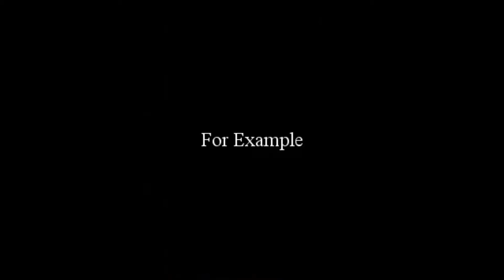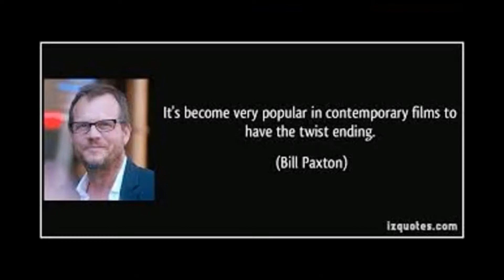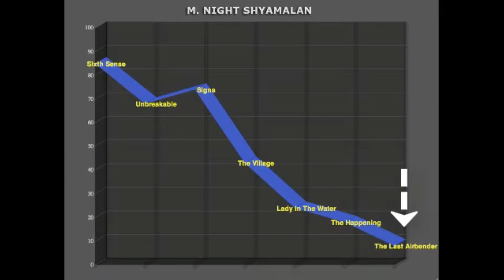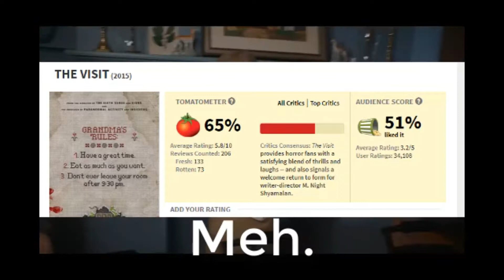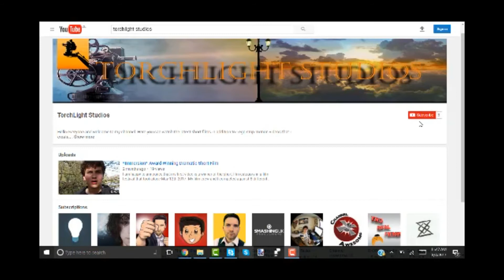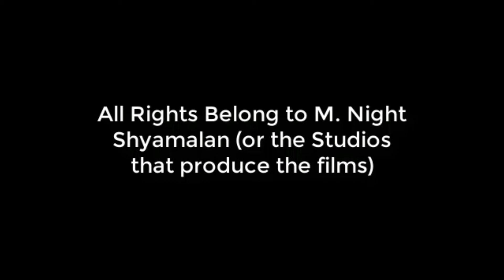Is M Night Shyamalan Respectable?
Hey guys! Welcome back for my first Video Essay "Is M Night Shyamalan Respectable?".